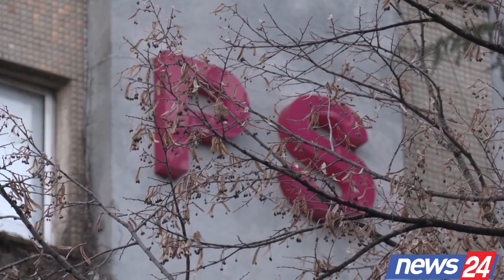Rama i pergjigjet apelit te ambasadores amerikane: Partite nuk jane drejtori policie